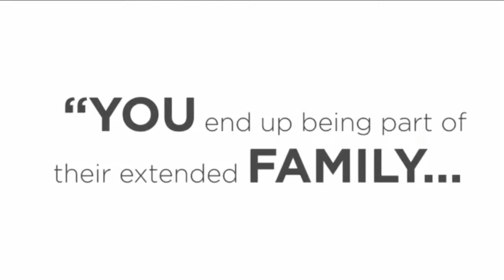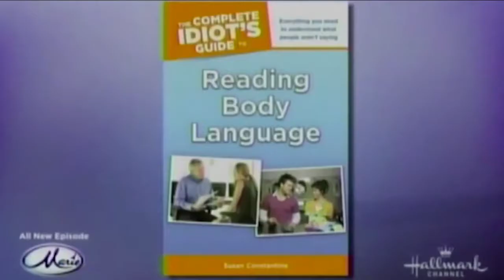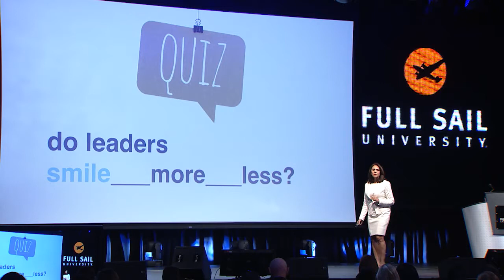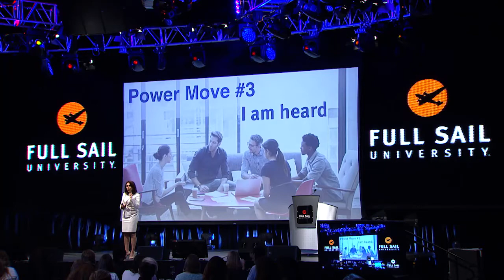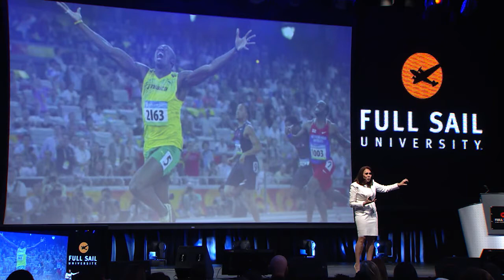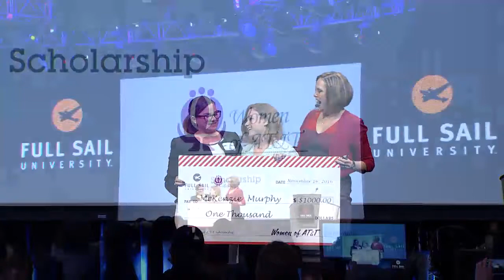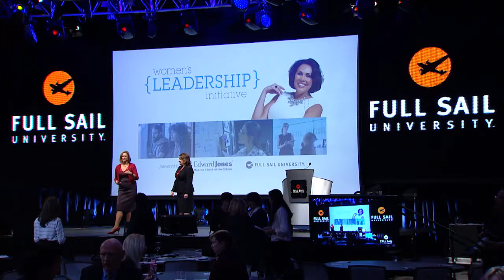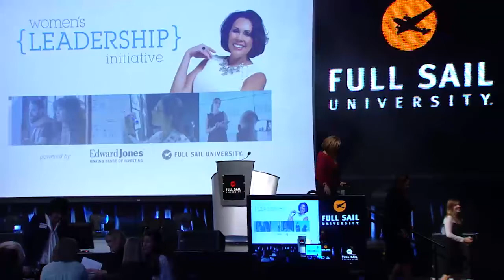Body Language Power Moves and 2 Words that will Change YOUR Life!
Body Language Susan Constantine Expert Delivers a Powerful Keynote Speech to the Women’s Leadership Initiative Conference at Full Sail University. Susan Shares Her Top Power Moves and 2 Words that will Change YOUR Life!

Learn tactical steps to spot deception to make better decisions for your life.
🔍HOW TO SPOT A LIAR IN 7 SECONDS OR LESS
Available as an On-Demand Masterclass, Customized Keynote or Workshop
Government Approved Continuing Education (CE) Credits